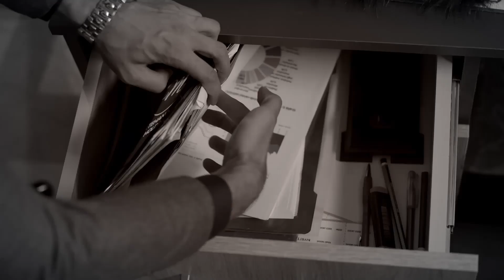Hakimden şok karar 😱🤯